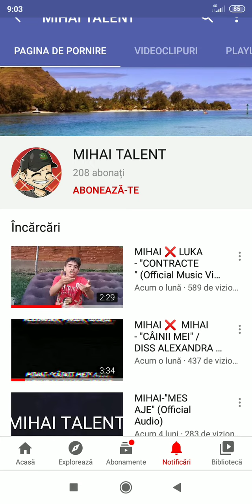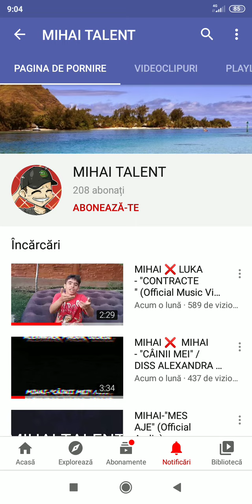PROMOVARE LUI MIHAI TALENT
Pentru promovare trebuie sa intrati
Pe INSTAGRAMUL meu sa ma urmariti sa dati FALLOW la ultima poza si sa scrieti in comentarii am dat FALLOW a si trebuie sa intratu si pe al doilea link sa dati like si sa scrieti in comentarii am dat like